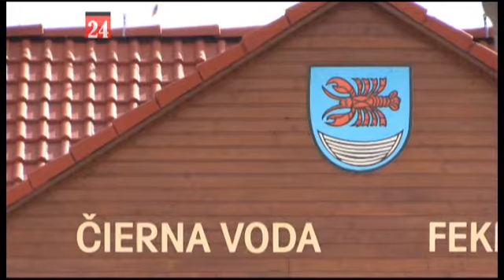BM Čierna Voda